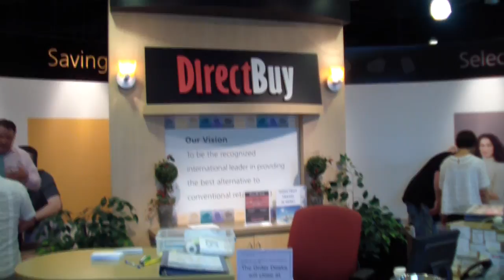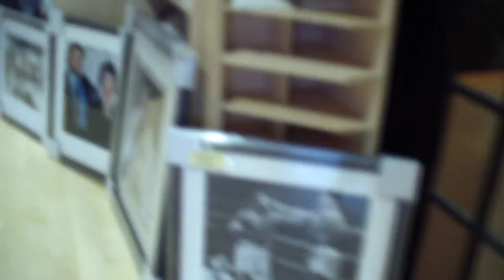DirectBuy Mississauga Art Auction Sept 2015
If you missed out on this awesome Art Auction held at DirectBuy Mississauga on September 19th, here's a quick recap! The event was a success and everyone had such a great time!